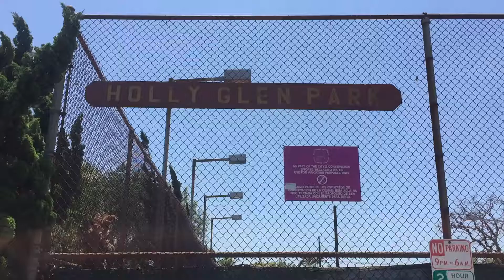- Holly Glen Park, Hawthorne, California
Playground, park, pool (closed),
公園　パーク　プール ホーソン　サウスベイ